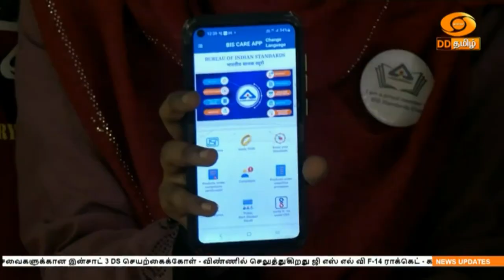தர நிர்ணயம் குறித்து அரசுப் பள்ளி மாணவிகள் நடத்திய விழிப்புணர்வு நாடகம்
கல்வியிலும் சமூக அக்கறையிலும் சிறந்த பங்களிப்பை அளித்து வரும் சென்னை விருகம்பாக்கம் ஜெய்கோபால் கரோடியா அரசினர் மகளிர் மேல்நிலைப் பள்ளி அனைவரது பாராட்டையும் பெற்று வருகிறது.

கல்வித் தரம், சுகாதாரம் உள்ளிட்டவைகளின் காரணமாக எவ்வளவு பணம் செலவானாலும் பராவாயில்லை தனியார் பள்ளிகளில்தான் தங்கள் பிள்ளைகளை சேர்ப்போம் என்று பெற்றோர்களிடம் இருந்த நிலைப்பாடு தற்போது மெல்ல மெல்ல மாறி வருகிறது. அதற்கு காரணமாக அமைவது பள்ளிகளின் தரமும் கல்வியோடு கூடிய கூடுதல் திறமைகளை வளர்க்கும் விதமாக பல்வேறு செயல்பாடுகளை அரசு பள்ளிகள் முன்னெடுத்து வருவதே ஆகும். அதற்கு எடுத்துக்காட்டாக சென்னை விருகம்பாக்கம் ஜெய்கோபால் கரோடியா அரசினர் மகளிர் மேல்நிலைப் பள்ளி செயல்பட்டு வருகிறது. தமிழ்வழி மற்றும் ஆங்கில வழியில் கல்வி பயிற்றுவிக்கப்படும் இந்த பள்ளியில் சுமார் 3 ஆயிரம் மாணவிகள் படித்து வருகின்றனர்.

இப்பள்ளியில் படிப்பு மட்டுமல்லாமல் பல்வேறு மன்றங்களை அமைத்து மாணவிகளை ஊக்குவிக்கும் செயல்பாடுகளை ஆசிரியைகள் ஆர்வத்துடன் செய்து வருகின்றனர். உதாரணமாக இந்திய தர நிர்ணய ஆணையம் குறித்து மாணவிகள் நடத்திக்காட்டிய விழிப்புணர்வு நாடகம் அனைவரது கவனத்தையும் ஈர்த்து வருகிறது. சமூக பிரச்சனை குறித்து பெற்றோர்களுக்கும், பொதுமக்களுக்கும் விழிப்புணர்வு ஏற்படுத்தும் வகையில் தர நிர்ணய மன்றம் சார்பில் இந்த நாடகம் நடத்தப்பட்டது. இதுபோல பல்வேறு மன்றங்கள் மூலம் விழிப்புணர்வு நிகழ்ச்சிகளை மாணவிகள் மூலம் இந்த அரசு பள்ளி செய்து வருவது அனைவரின் பாராட்டுக்களையும் பெற்று வருகிறது.